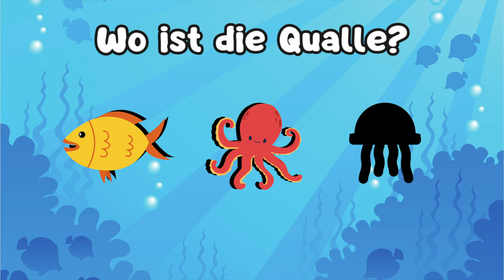Learn German | Immersive German | Meerestiere | Water Animals | German for Kids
In this video, Frau Collett is going to under water to visit some sea animals and learn about them in German. We will also practice counting and colors in German and sing songs like "Baby Shark in German". Repeat the German words after Frau Collett!
Frau Collett is a native German Elementary School teacher with many years of experience teaching German to children in the classroom as well as online.
In this video, children will learn these words. Try to repeat the words after me. But most importantly: Have fun!

der Hai - the shark
die Krake - the octopus
der Fisch - the fish
die Qualle - the jelly fish
der Delfin - the dolphin
der Krebs - the crab
der Seestern - the starfish
das Seepferdchen - the seahorse
der Wal - the whale
die Schildkröte - the turtle